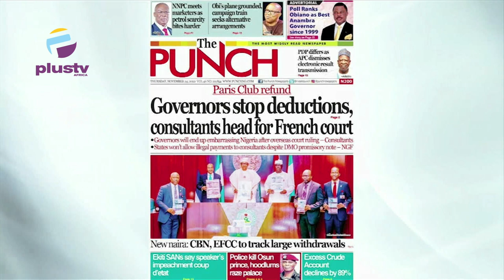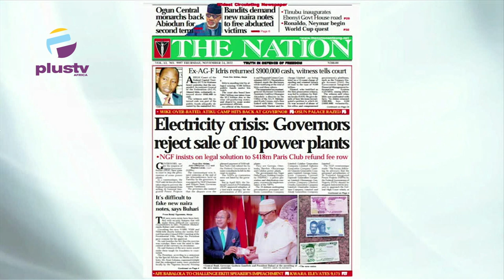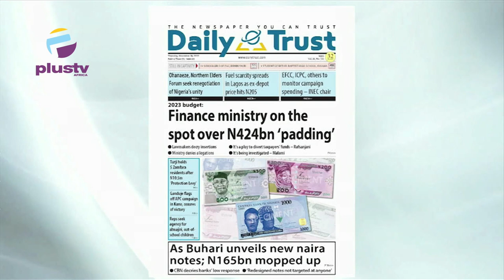Finance Ministry On The Spot Over N42BN 'Padding' | OFF THE PRESS